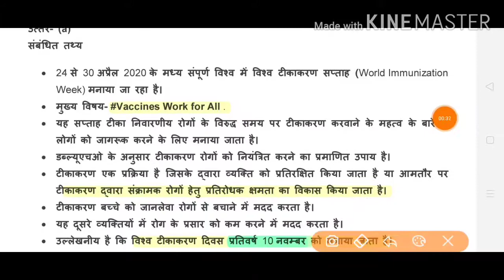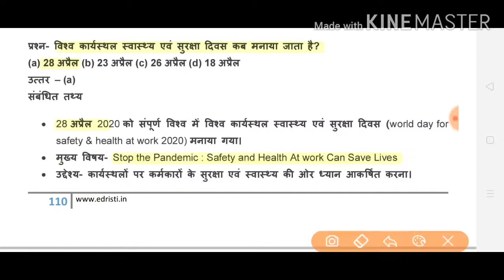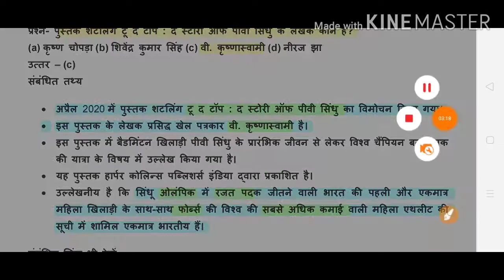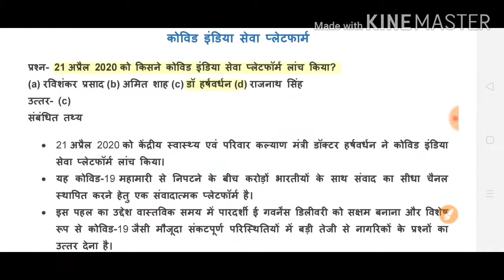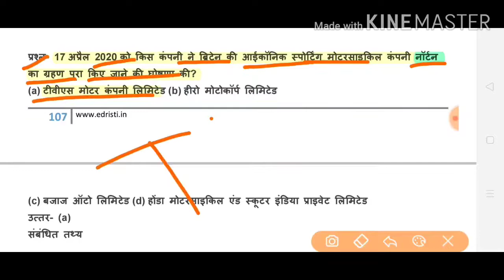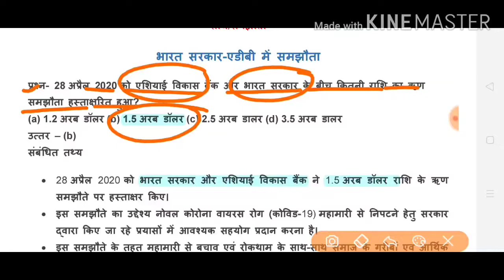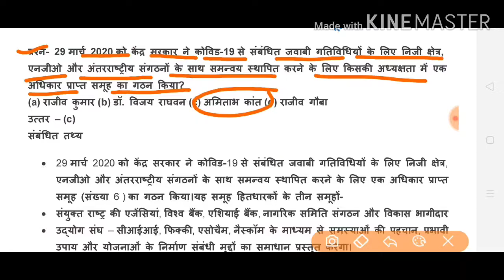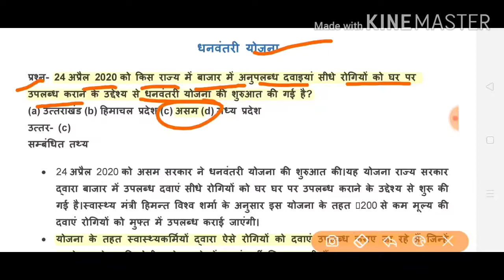curren affairs today#edristi current affairs 2020#by examstudy exy_अप्रैल|| महत्वपूर्ण दिवस विविध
may _month_current_affairs_2020#